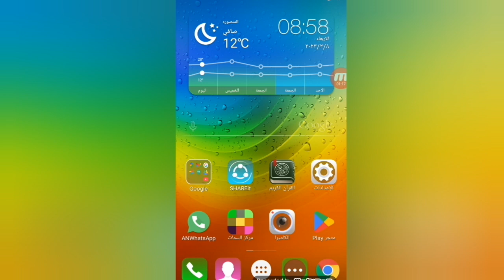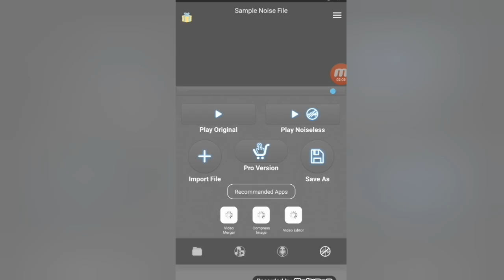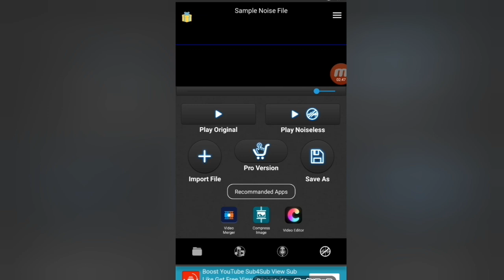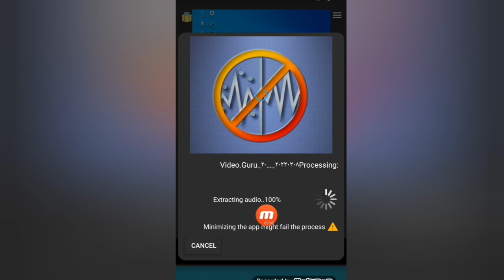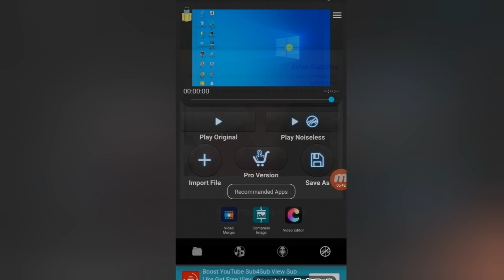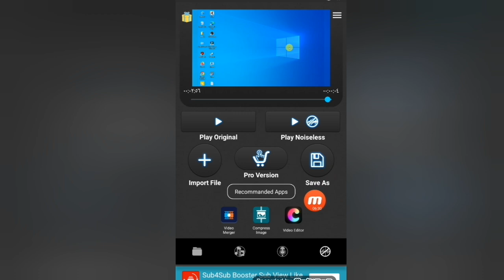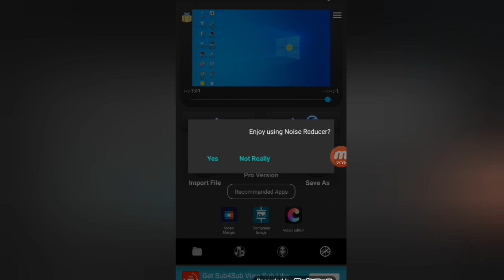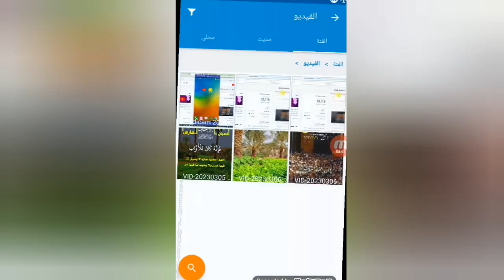ازاله الدوشه والضوضاء من الفيديو و تنقيه الصوت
ازاله الدوشه والضوضاء من الفيديو و تنقيه الصوت من خلال اسهل برنامج تنقيه صوت الفيديو Noise Reducer  فهو  برنامج تنقية صوت الفيديو من التشويش  للاندرويد +  للايفون فهو يعمل علي ازالة  التشويش + الضوضاء من الصوت وايضا تصفية + تنقيه الصوت في الفيديو يعني يعمل علي ازالة الضوضاء من الصوت او الملف الصوتي mp3  وايضا ازالة الضوضاء من الفيديو كامل mp4 فهو يعتبر أفضل برنامج تنقية صوت الفيديو من التشويش + الضوضاء  التي نتفاجاء بها جميعا بعد تسجيل الفيديو نوضح تصفية الصوت او ازالة الضوضاء من الصوت او ازالة التشويش من الصوت بكل سهوله . سنقدم لكم البرنامج الأسهل والأكثر فعالية لإزالة الضوضاء وتنقية الصوت في مقاطع الفيديو الخاصة بكم. تعلموا كيف يمكنكم تحسين جودة الصوت والتخلص من الدوشة والضوضاء المزعجة بسهولة وسرورة. انضموا إلينا واكتشفوا الطريقة المثلى لجعل محتوى الفيديو الخاص بكم أكثر احترافية وجاذبية للمشاهدين
ـــــــــــــــــــــــــــــــــــ
◀●  عناوين اخري عن ازاله الدوشه والضوضاء من الفيديو وتنقيه الصوت :

●  كيفية إزالة الضوضاء والدوشة من الفيديو وتنقية الصوت باستخدام أسهل برنامج لتنقية صوت الفيديو
●  دليل شامل لإزالة الضوضاء والدوشة من الفيديو وتحسين جودة الصوت باستخدام أسهل برنامج لتنقية صوت الفيديو
●  الطريقة الأسهل لإزالة الضوضاء والدوشة من الفيديو وتنقية الصوت باستخدام برنامج مجاني وسهل
●  تقنيات تنقية الصوت في الفيديو وإزالة الضوضاء والدوشة باستخدام أسهل برنامج لتنقية صوت الفيديو
●  كيفية تحسين جودة الصوت في الفيديو وإزالة الضوضاء والدوشة باستخدام أسهل برنامج لتنقية صوت الفيديو
●  أفضل الطرق والتقنيات لإزالة الدوشة والضوضاء من الفيديو وتنقية الصوت باستخدام برنامج سهل وفعال
●  كيفية تنقية صوت الفيديو وإزالة الضوضاء بأسهل البرامج والأدوات المتاحة على الإنترنت
●  تعرف على أفضل البرامج لتنقية صوت الفيديو وإزالة الضوضاء بطريقة سهلة وفعالة
●  أسرار إزالة الدوشة والضوضاء من الفيديو وتنقية الصوت باستخدام أسهل برامج التنقية المتاحة
●  كيفية تنقية صوت الفيديو وإزالة الضوضاء باستخدام البرامج السهلة وتحقيق أفضل النتائج
●  أفضل الأساليب والأدوات لإزالة الدوشة والضوضاء من الفيديو وتنقية الصوت باستخدام برامج التنقية
●  تعلم كيفية تنقية صوت الفيديو وإزالة الضوضاء باستخدام برامج التنقية السهلة وتحسين جودة الصوت في الفيديو
ــــــــــــــــــــــــــ
◀●  وهذا الفيديو هو اجابه عن الاسئل الاتيه :

◀ كيف يمكنني إزالة الدوشة والضوضاء من الفيديو وتنقية الصوت باستخدام أسهل برنامج تنقية الصوت؟
◀ ما هي أفضل الأدوات والبرامج المتاحة لإزالة الضوضاء وتنقية صوت الفيديو بسهولة وفعالية؟
◀ كيف يمكنني تحسين جودة الصوت في الفيديو وتنقيته من الضوضاء باستخدام البرامج السهلة؟
◀ ما هي الأساليب المثلى لإزالة الدوشة والضوضاء من الفيديو وتنقية صوته باستخدام برامج التنقية؟
◀ كيف يمكنني استخدام البرامج السهلة لتنقية صوت الفيديو وإزالة الضوضاء بدقة وسرعة؟
◀ هل يوجد برنامج سهل وفعال لإزالة الدوشة والضوضاء من الفيديو وتنقية صوته؟
◀ كيف يمكنني تنقية صوت الفيديو وإزالة الضوضاء باستخدام برنامج تنقية الصوت الأسهل والأكثر فعالية؟
◀ ما هي أسهل طريقة لإزالة الضوضاء والدوشة من الفيديو وتنقية الصوت باستخدام برنامج تنقية صوت الفيديو؟
◀ هل هناك برنامج سهل وفعال لإزالة الضوضاء والدوشة من الفيديو وتحسين جودة الصوت؟
◀ كيف يمكن استخدام برنامج تنقية صوت الفيديو لإزالة الضوضاء والدوشة وتحسين جودة الصوت بسهولة؟
◀ ما هي التقنيات المستخدمة في برنامج تنقية صوت الفيديو لإزالة الضوضاء والدوشة وتحسين جودة الصوت؟
◀ هل يمكن استخدام برنامج تنقية صوت الفيديو بسهولة لإزالة الضوضاء والدوشة من الفيديو وتحسين جودة الصوت بشكل فعال؟
ـــــــــــــــــــــــــ
ـــــــــــــــــــــــــــــــــــ
● ما عليك سوى الانتساب إلى هذه القناة للاستفادة من المزايا:
ـــــــــــــــــــــــــــــــــــ
                             ● ●    (فيديوهات مهمه )     ● ●